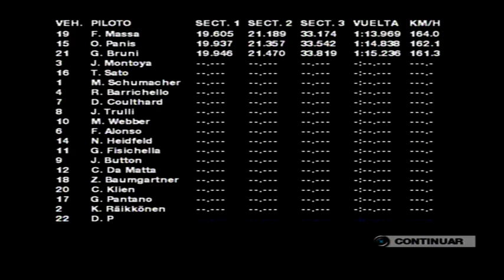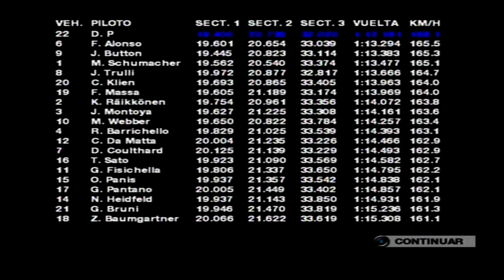Formula One 04 Mod Career Trayectoria - T2 C6 GP de Mónaco F1 2004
Juego: Formula One 04
Plataforma: PlayStation 2
Mando: DualShock 2
Dificultad: Profesional

Sigue toda mi trayectoria en el videojuego Formula one 2004 de PS2

Objetivos Formula 1
Intentaré alcanzar lo más alto, ganar los títulos de piloto y constructor F1 2004

Calendario Formula 1 2004
Revive el calendario de esta temporada con circuitos como Imola, Sepang o las novedades de China y Baréin

Pilotos de Formula one 2004

Escuderias Formula 1 2004
Ferrari
BAR-Honda
Renault
Williams-BMW
McLaren-Mercedes
Sauber-Petronas
Jaguar-Cosworth
Toyota
Jordan-Cosworth
Minardi

💡 Te podría interesar:
F1 2021